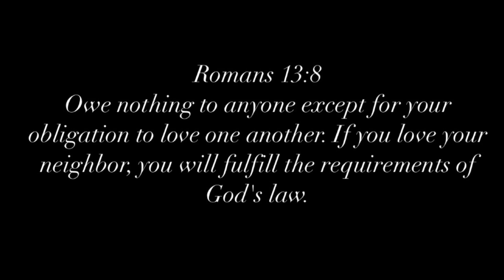McMaster Hoco was a waste of time